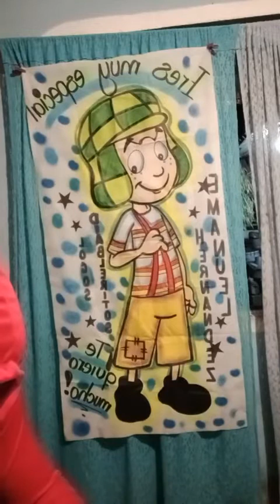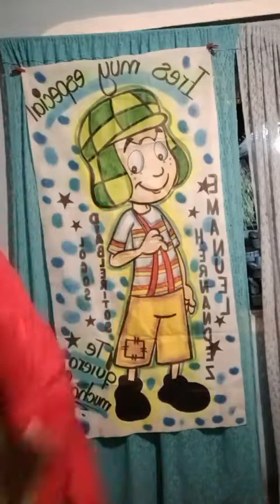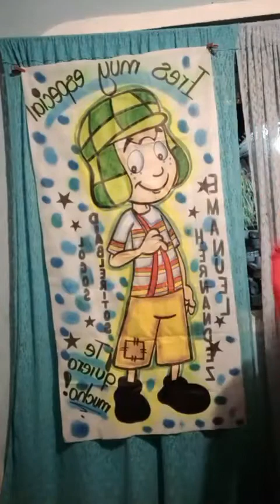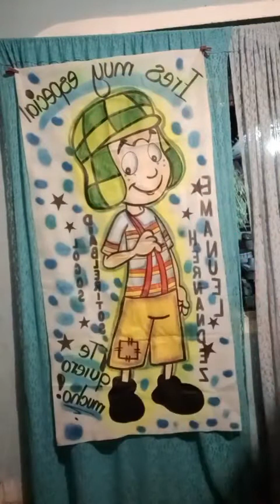18 de febrero de 2022